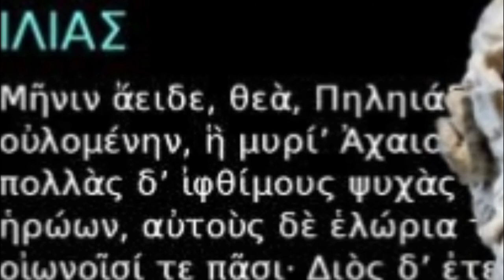Sulle tracce dei Micenei: la guerra di Troia